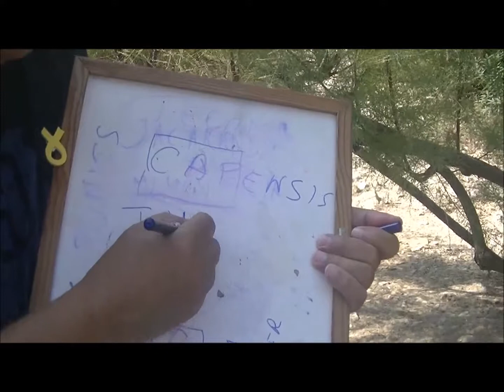Tamarit, Tamarix. Excreció de sal. Amadòrio. La Vila Joiosa